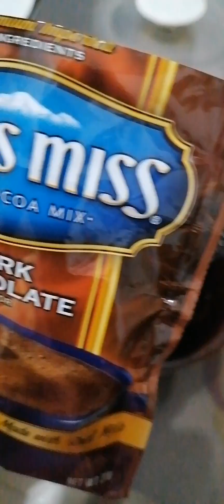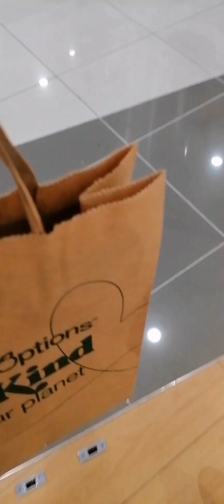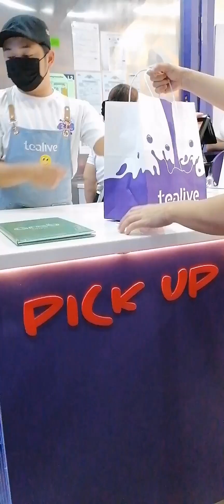Vlog 13 | Long weekend | Malling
Hi guys, Hope everyone is doing fine. Long weekend here. I met my sisters in Christ we had fellowship. I noticed for this vlog I went to mall for 3 consecutive days hehe. Thank you... See you on my next vid.